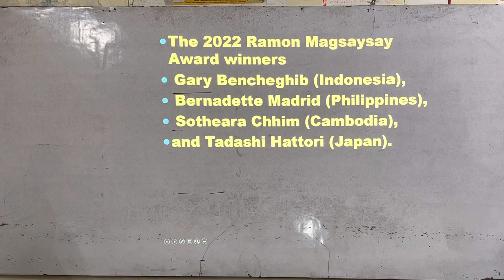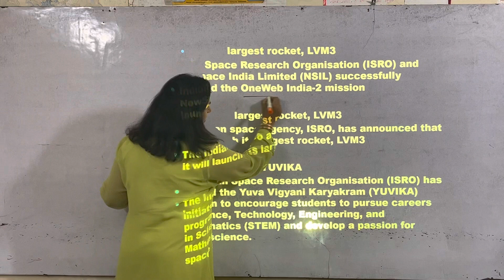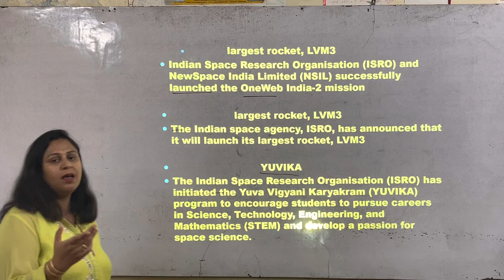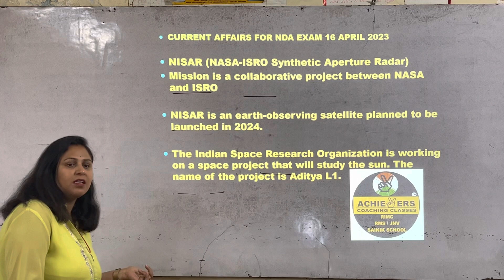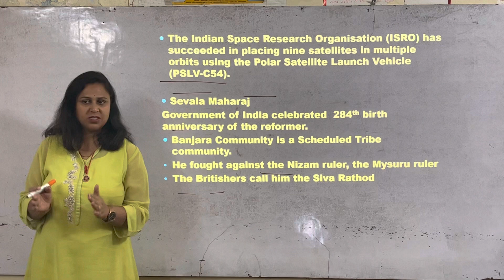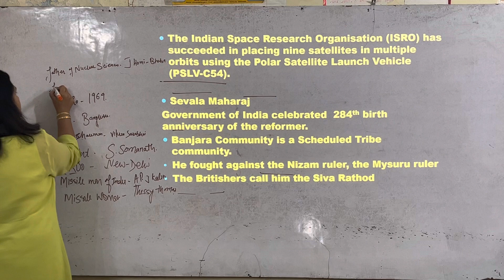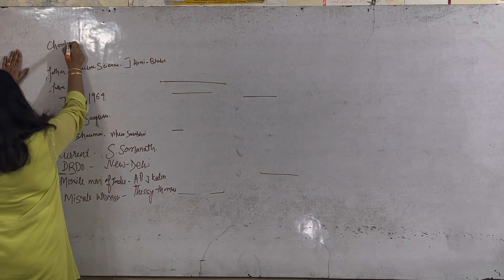One shot |Current Affairs part -1 for NDA Exam